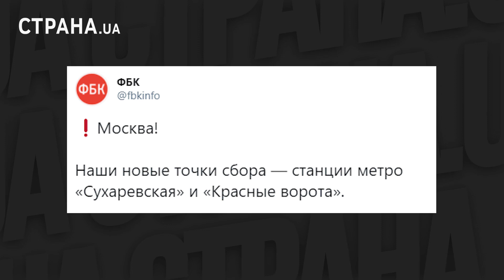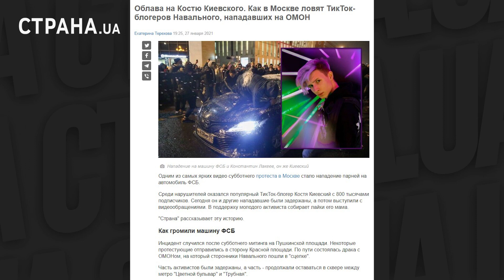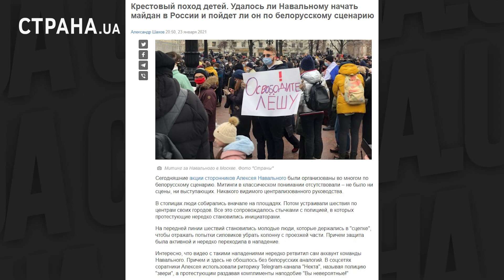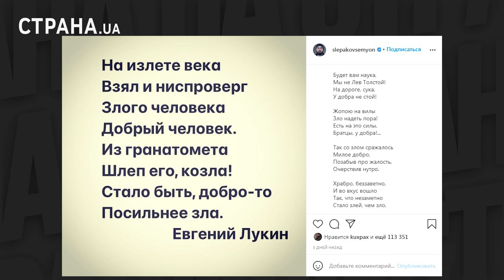Акции Навального: конец белорусского сценария | ЯсноПонятно #985 by Олеся Медведева